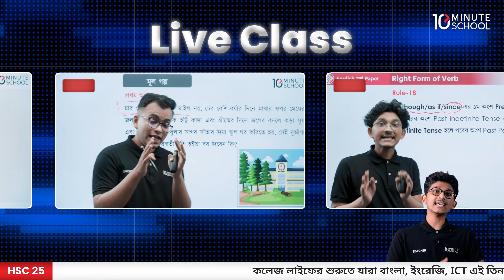HSC 25 ব্যাচের জন্য, বাংলা, ইংরেজি ও ICT-র সম্পূর্ণ প্রস্তুতি নেওয়ার শেষ সুযোগ! ⏰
'MKTHSC25' প্রোমো কোড ব্যবহার করে ভর্তি হয়ে যাও HSC 25 অনলাইন ব্যাচ 2.0 (বাংলা, ইংরেজি, তথ্য ও যোগাযোগ প্রযুক্তি) কোর্সে

পরীক্ষার আগে গোছানো স্টাডি প্ল্যানে, এক্সপার্ট টিচারের গাইডলাইনে সবচেয়ে কম সময়ে সেরা প্রস্তুতি নেওয়ার সল্যুশন নিয়ে এসে গেছে "HSC 25 অনলাইন ব্যাচ ২.০ (বাংলা, ইংরেজি, তথ্য ও যোগাযোগ প্রযুক্তি)"! ভর্তি হওয়ার স্টেপ-বাই-স্টেপ গাইডলাইন পেয়ে যাবে ভিডিওতে। 🔥

ভর্তি হতে ক্লিক করো কমেন্টে দেওয়া লিংকে অথবা যেকোনো সময় কল করো 16910 এই নম্বরে। 😀